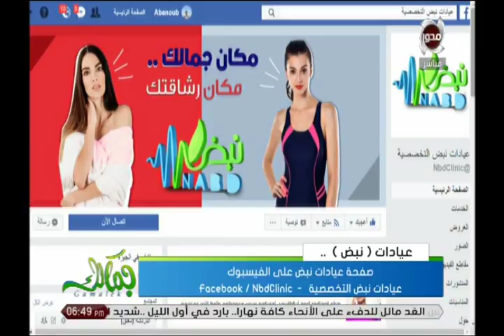جمالك |طريقة عمل و فوائد الكونتور للوجة بمراكز نبض